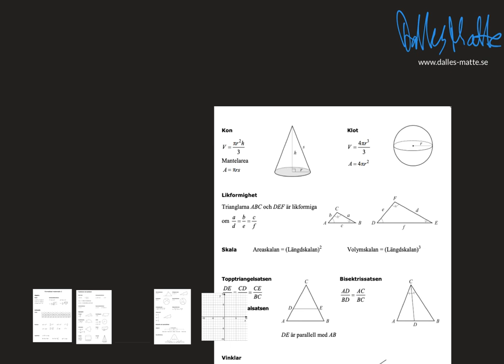Nokflex Ma2 uppgift 5212